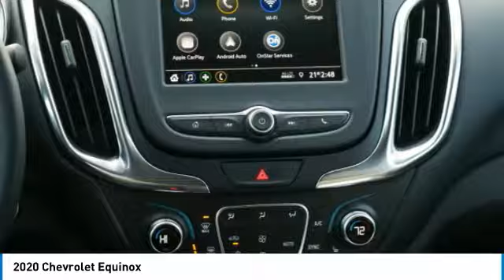2020 Chevrolet Equinox Roseville, Fridley, St. Paul, Minneapolis 205215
Rosedale Chevrolet
2845 Interstate 35 W

Recent Arrival! $5,164 off MSRP! Factory MSRP: $32,635 AWD.brbr2020 Pacific Blue Metallic Chevrolet Equinox LT 1LT AWD 6-Speed Automatic 1.5L DOHCbrbrbr25/30 City/Highway MPGbrThe Home of the No Bull Prices. Price includes: $1,500 - GM Consumer Cash Program. Exp. 12/02/2019, $1,000 - Chevrolet Bonus Cash Program. Exp. 12/02/2019